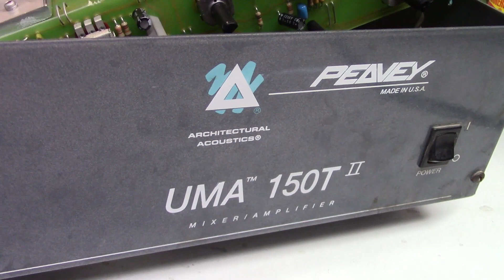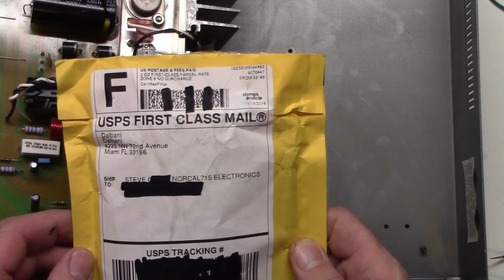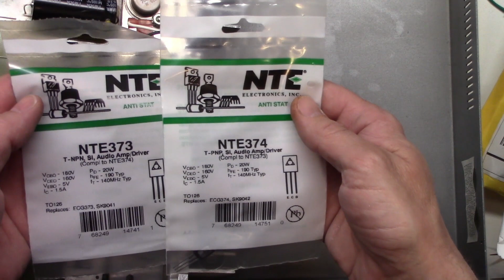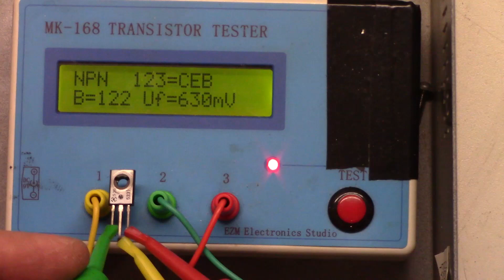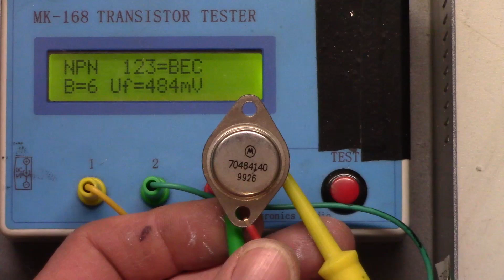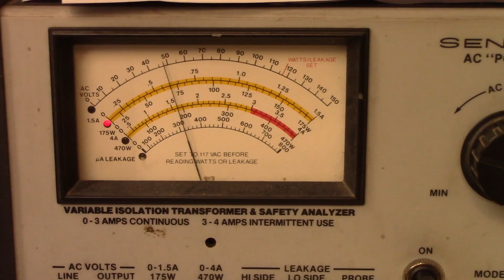PEAVEY UMA 150T II BLOWS FUSE REPAIR FIX 70474140 70484140 TRANSISTORS BASIC SCHEMATIC ALSO!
In for repair is a PEAVEY UMA-150T II that came in for blowing fuses. I determined that it had shorted output transistor(s), and possibly shorted driver transistor(s). After some basic checks and transistor replacement it now works great again.

Remember with your help we can keep these things out of the landfill and out of the recycle bin!